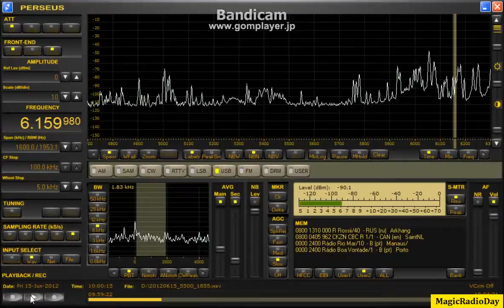6159.98kHz_CBC_2012_Jun15_1859JST